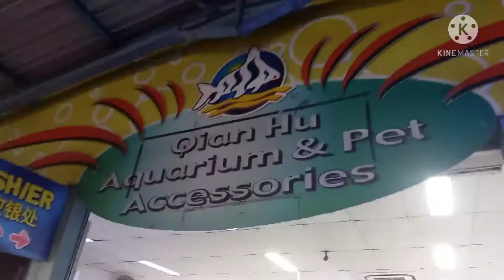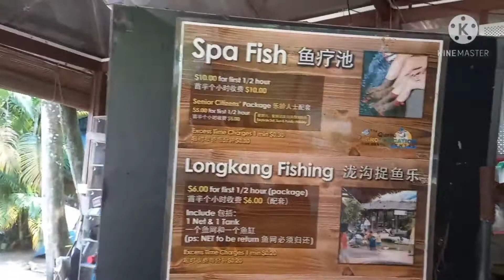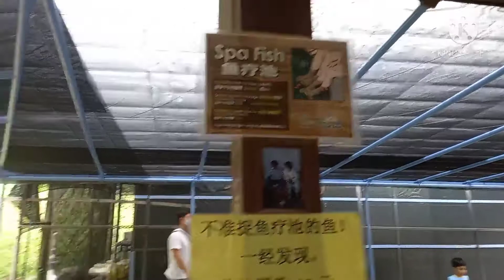QUIN HU AQUARIUM&PET ACCESSORIES//SPA FISH//FISHPAN IN SINGAPORE//JacobjayTV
hello guys this video going to the fishpan